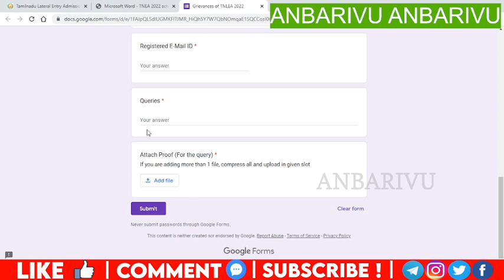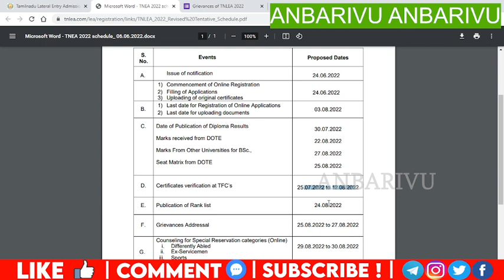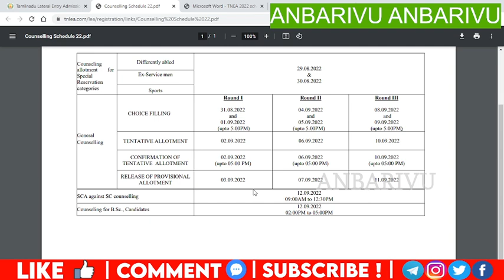TNLEA 2022|Revised Counselling Schedule|Rank List|Grievance|Anbarivu